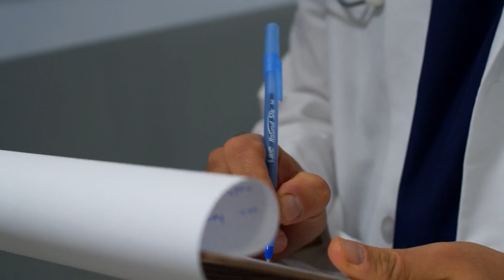Necesario enseñar a los médicos el ser éticos y humanistas al momento de transmitir malas noticias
Comunicar malas noticias es una de las tareas más difíciles que deben enfrentar los médicos, a pesar de lo cual ha sido considerada como una competencia menor, es por ello que se debe concientizar a quienes practican esta área de salud a que sean humanos, actúen con ética y sobre todo mantenga en estos momentos cruciales para el paciente, una esperanza, determinó la doctora Martha Elvia Quiñonez Meza, del Centro de Investigación y Docencia en Ciencias de la Salud (CIDOCS) de la Universidad Autónoma de Sinaloa (UAS).